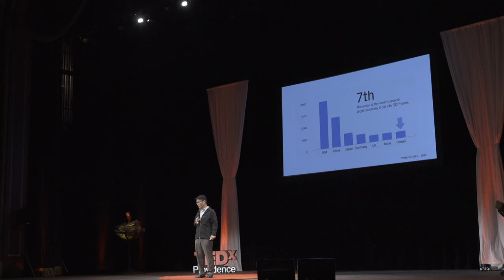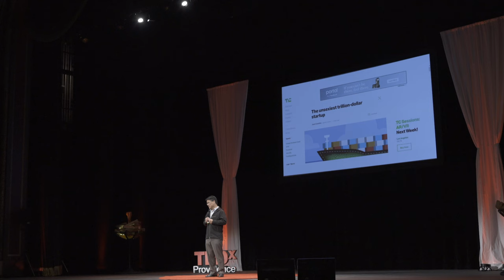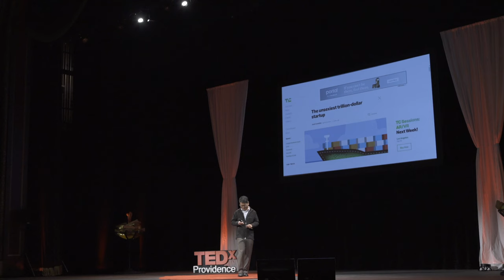What is it and Why Now | Mark Huang | TEDxProvidence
What is Blue Tech and why is it so important right now. In this talk, Mark Huang discusses his research and ideas around the best ways to make an impact right now, looking at what makes up 70% of this planet, the Oceans and how much they matter in our everyday lives.  Mark Huang is the Co-Founder & Managing Director of SeaAhead, a Benefit Corporation with the mission of supporting new venture development at the intersection of innovation + sustainability + the oceans. Mark was recently Providence, RI’s Economic Development Director. Previously Mark led the formation of Novus Energy Partners, a US-Norwegian cleantech VC fund, which was later followed by Tolero Ventures. Prior to that, Mark was with GE for 10 years as a Senior Vice President of GE Energy Financial Services. Mark has worked in shipbuilding and as a naval architect. Mark served for 13 years as an officer in the US Army Reserves. He was mobilized in 2003 to Baghdad where he focused on nation-building. He is currently a US director of Alfanar, and of Tern. Mark holds an MBA and Masters of International Affairs from Columbia University & a BS in Naval Architecture and Marine Engineering from Webb Institute. This talk was given at a TEDx event using the TED conference format but independently organized by a local community.